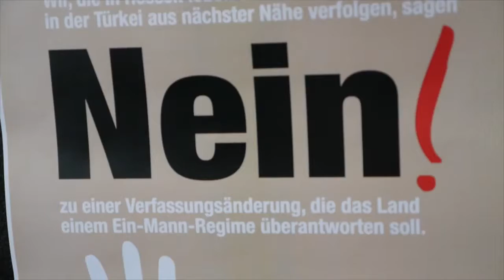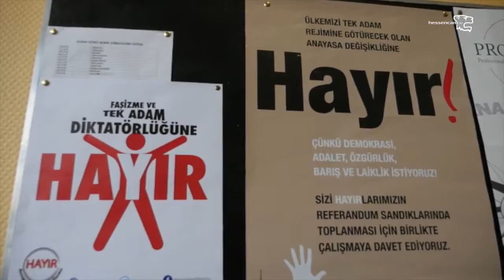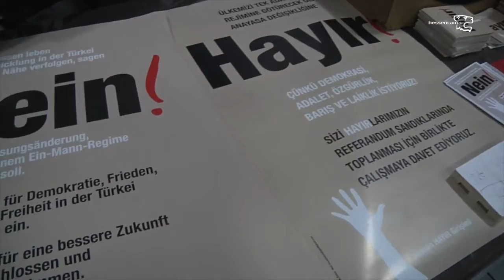Hayir-Kampagne in Hessen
im Gespräch mit Mürvet Öztürk, hessische Landtagsabgeordnete (fraktionslos) über die Hayir-Kampagne in Hessen und in der Türkei.